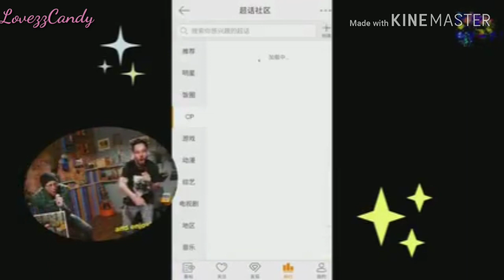Ask foreigners to choose favorite Chinese CP (mmsub)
Crd-同学_请等一下